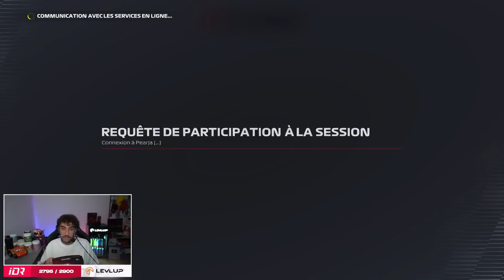LE PREMIER DOUBLE FINISH ! - Coop avec @Pearja sur F1 22 #03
Obtiens un booster gaming avec mon partenaire LevlUp Réduction de 15 % par booster avec le code IDREAU.